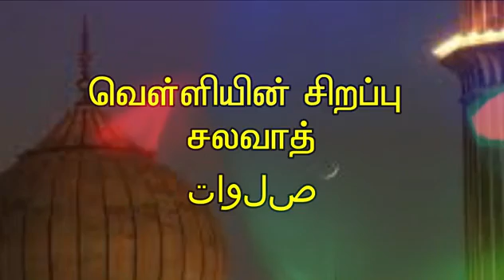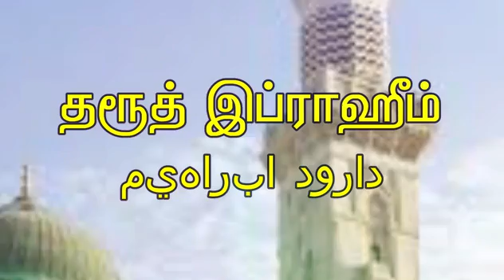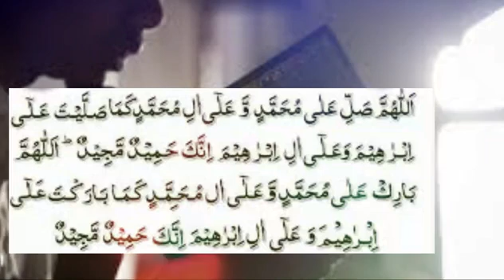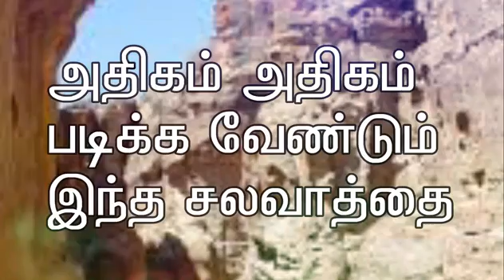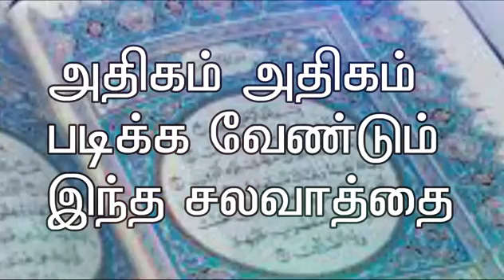வெள்ளிக்கிழமையில் நபி அவர்கள் நம்ம இடத்தில் எதிர்பார்த்த சலவாத் இதுதான்